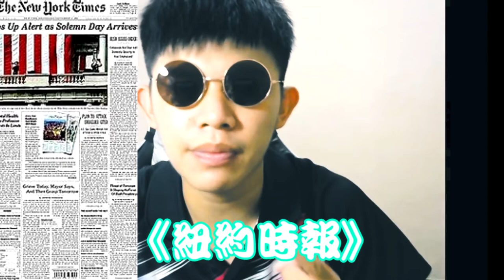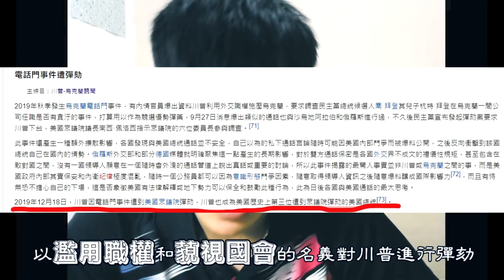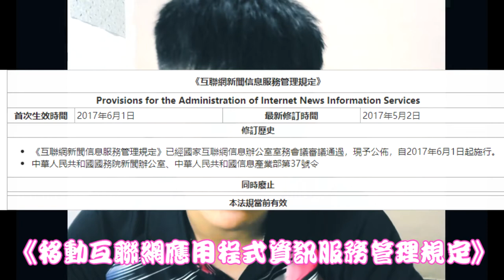為何聶永真和阿滴等人會選擇紐約時報呢？紐約時報到底有什麼魅力和特殊性嗎？5分鐘告訴你為何「台灣人寫給世界的一封信」一定要選紐約時報的四大原因【飛鷹聊時事#5】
上週的新聞除了新冠肺炎之外，最常聽到的就是關於阿滴和聶永真等人決定刊登的「台灣人寫給世界的一封信」，但到底為什麼他們會選擇紐約時報而不是選擇其他報紙呢?把影片看完你就知道了~

相關新聞
1、 阿滴曝光「台灣給世界的公開信」中英文草稿！最終募資成果出爐　破1027萬完美達陣

2、「台灣人寫給世界的一封信」登《紐時》 世衛大動作13點回應

3、紐約時報「台灣寫給世界的信」喊話世衛　網友惡搞設計師聶永真回應了